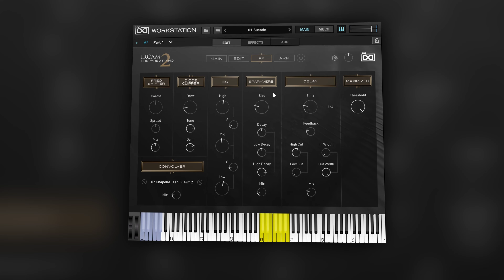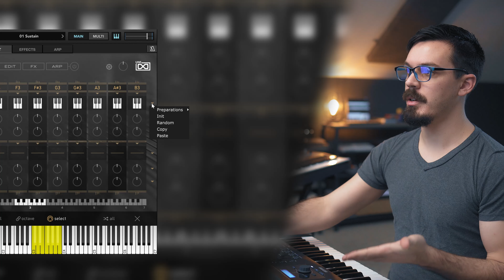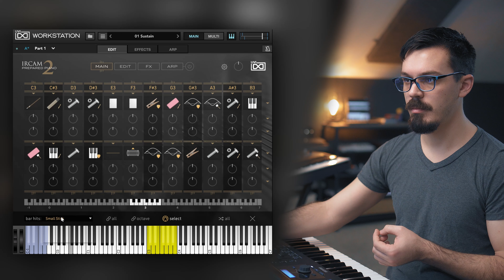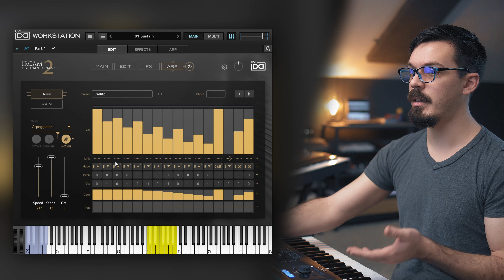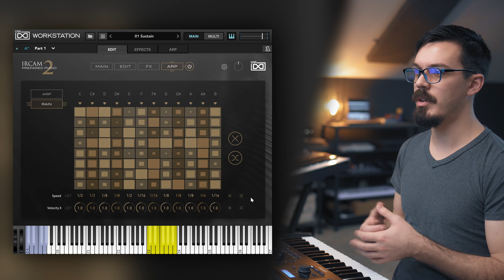UVI IRCAM Prepared Piano 2 | Overview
IRCAM Prepared Piano 2 - The Ultimate Avant-Garde Piano

Explore the sound of a C7 Grand Piano like you’ve never heard before, and create incredible sonic motifs, from fragile and emotive to absolutely terrifying, with complete control of 45 preparations recorded at the IRCAM Institute in Paris.
Version 2 delivers a powerful selection of creative effects, a duo of smart arpeggiators including the Rain arp, an all-new user interface, numerous quality-of-life improvements, and 150 new hand-crafted presets.